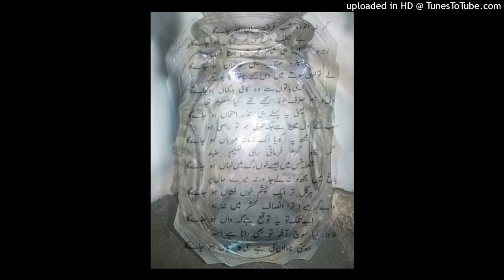*free* spaceghostpurrp + krxxk + loko los type beat - blur *prod h4llwdd*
FREE FOR NON PROFIT ONLY, if you want to use it, you must credit me in the title (prod h4llwdd). If you want to upload it on streaming platforms, you have to purchase this beat.

dm me 4 purchase